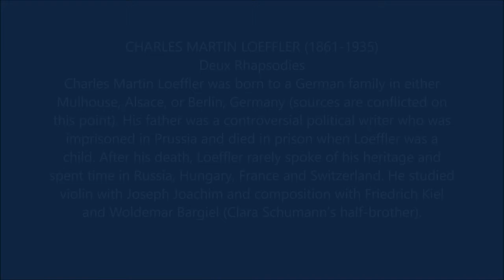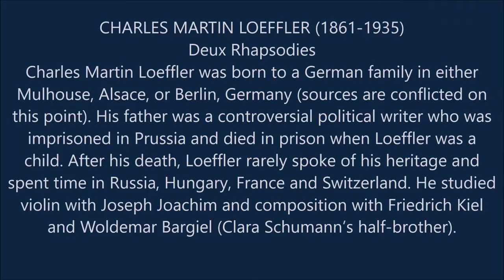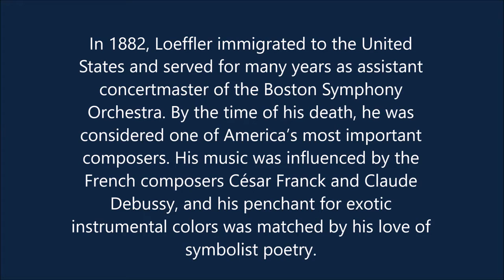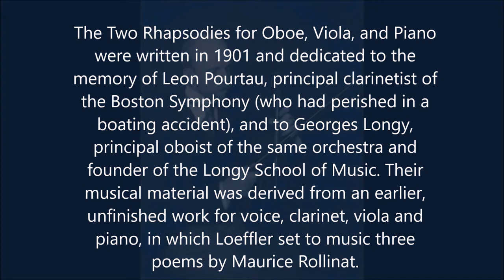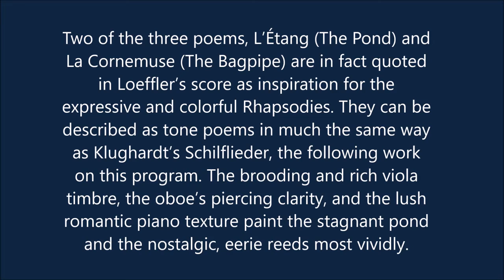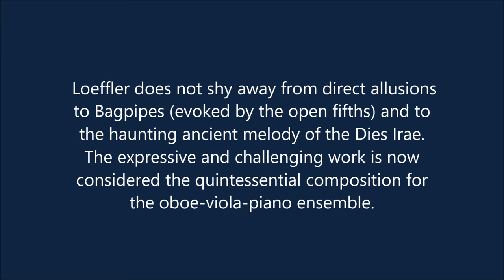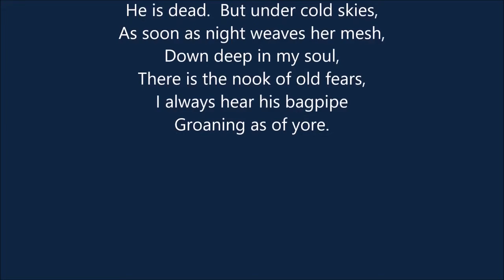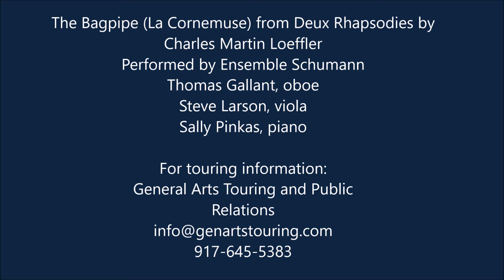The Bagpipe La Cornemuse from Deux Rhapsodies by Charles Martin Loeffler perf by Ensemble Schumann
he Bagpipe (La Cornemuse) from Deux Rhapsodies by Charles Martin Loeffler
Performed by Ensemble Schumann
Thomas Gallant, oboe
Steve Larson, viola
Sally Pinkas, piano